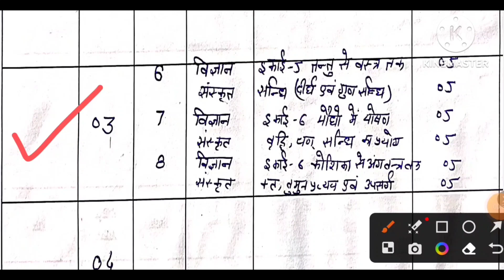शिक्षक डायरी कक्षा 6,7,8 दिनाँक 19/7/2023 shikshak diary class 6,7,8 date 19 july 2023